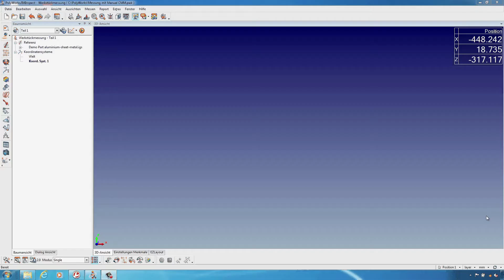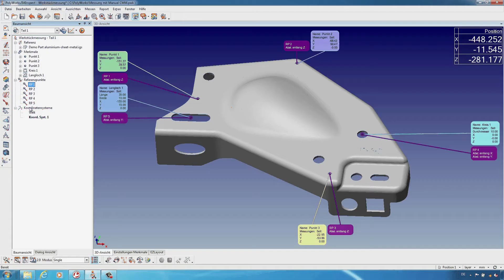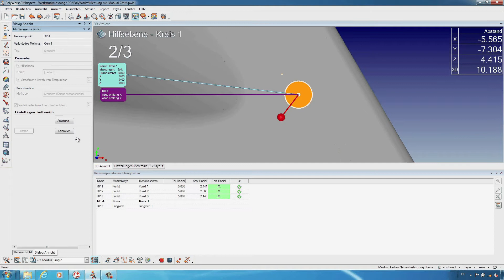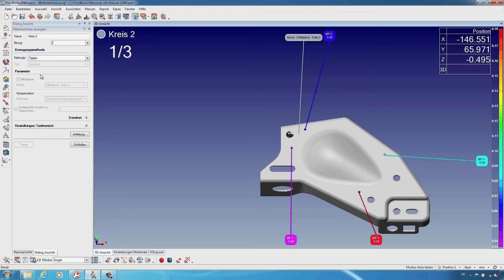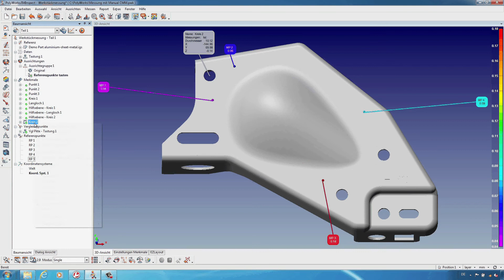PolyWorks® in Verbindung mit manuellen Messmaschinen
Daniel Hetke führt die Verwendung von PolyWorks in Verbindung mit manuellen Messmaschinen vor.